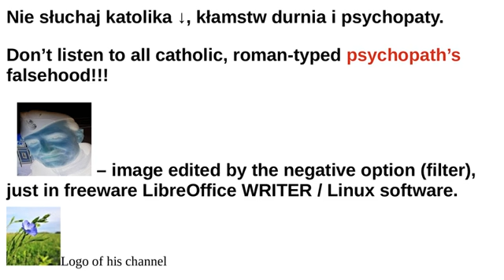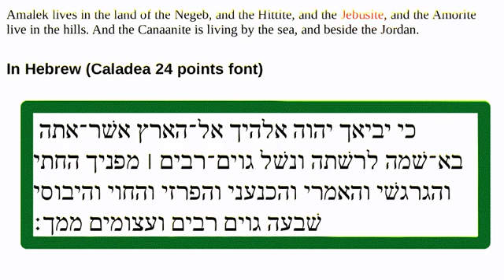Konflikt pokoleń gwarant postępu? Cham helleński osinowy prostak, który nie wie kim (dalej) pozostał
Ujawnienie „przykładowego” polaka, hybrydy, prostaka. / Some „example” of WTF Polish goim.
Vs:
NPTV / niezależna polska telewizja „NIEMA ZGODY" Czw. 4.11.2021r. Aleksander Jabłonowski, Marcin Osadowski NPTV.pl – YouTube”
The channels of those BEASTS (w/ Osadowski) are appearing & disappearing. Apocalyptical beast.